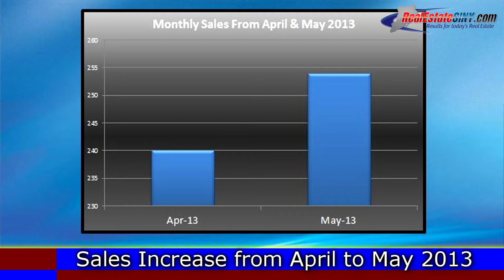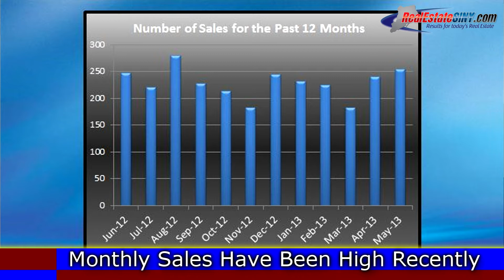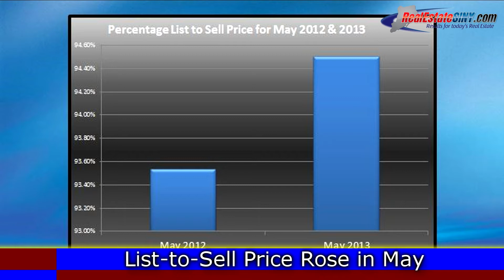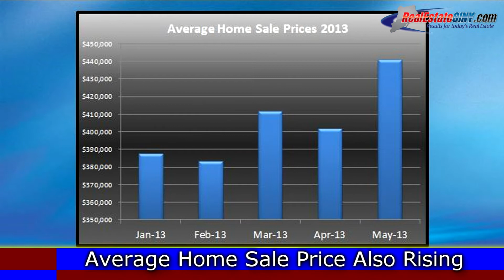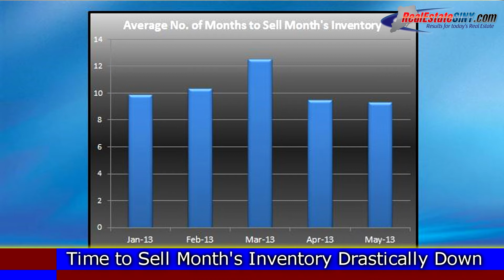Staten Island's Housing Market Statistics for June 2013 from RealEstateSINY.com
| In this segment, President and Co-Owner Anthony Licciardello is interviewed by our correspondent, Hannah Jay, about this past month's real estate statistics in Staten Island and what they mean for home buyers, sellers, and the general economy. Topics discussed are

0:25  - Difference in sales numbers from April to May
1:22  - Monthly sales in the past years
1:57  - Median home sale prices from April to May
2:33  - List-to-sell prices
3:26  - Median home sale prices this year
3:54  - Trend in average home sale prices
4:44  - Average time taken to sell entire month's inventory
6:15  - Inventory numbers
6:46  - Economic confidence study in the United States
7:55  - How a steady pace in the market is desirable
8:39  - Pattern of sustained growth in the marketplace